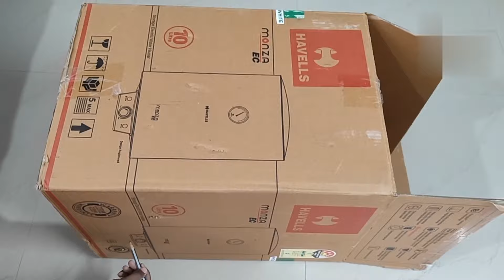How to make baby bed at home | DIY | monthly baby photoshoot ideas at home | baby bed craft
4th month baby photoshoot ideas at home
1st month baby photoshoot ideas at home
5th month baby photoshoot ideas at home
2nd month baby photoshoot ideas at home
3rd month baby photoshoot ideas at home
6th month baby photoshoot ideas at home
7th month baby photoshoot ideas at home
8th month baby photoshoot ideas at home
9th month baby photoshoot ideas at home
10th month baby photoshoot ideas at home
11th month baby photoshoot ideas at home
12th month baby photoshoot ideas at home

babygirl photoshoot ideas
latest baby photoshoot ideas
cute baby photoshoot ideas
photoshoot ideas at home
photoshoot for baby
studio style baby photoshoot at home
babybed
how to make baby bed at home
studio style backgrounds at home for baby shoot
studio style baby photoshoot theme at home